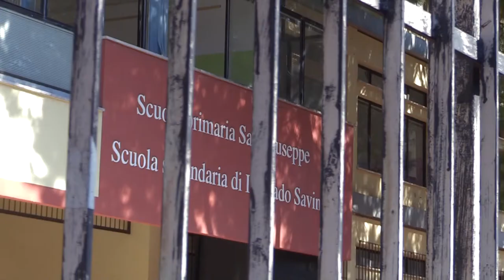Il Comune adegua le scuole secondo le regole anti Covid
il Comune di Teramo ha predisposto un piano di adeguamento nel rispetto delle misure anti covid nelle scuole primarie e di infanzia del territorio. I lavori hanno previsto l'allargamento di aule e la riorganizzazione degli spazi interni ed  esterni. Tutto sarà pronto entro il 14 settembre.